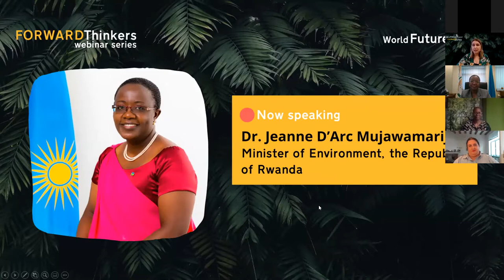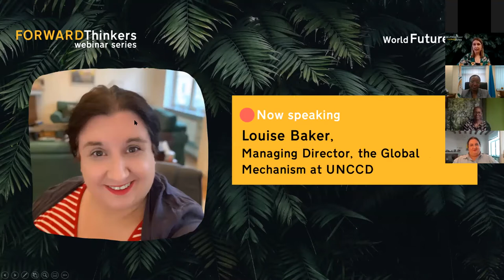Covid 19: Forests offering solutions to recovery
The UN Day of Forests celebrates and raises awareness of the importance of all types of forests. On each International Day of Forests, countries are encouraged to undertake local, national, and international efforts to organize activities involving forests and trees, such as tree planting campaigns. The theme for 2021 is “Forest restoration: a path to recovery and well-being”.

Our webinar will highlight the significant role forests play for the health of people, animals, and the environment. It will highlight the Future Policy Gold Award Winner Rwanda’s Forest Policy. We will also hear about the Great Green Wall for the Sahara and the Sahel Initiative, the most ambitious climate-change adaptation and mitigation response under implementation worldwide. It seeks to restore 100 million hectares of degraded land, sequester 250 million tonnes of carbon and create 10 million green jobs by 2030, while greening landscapes in an 8 000 km belt across Africa’s drylands. Vast areas of degraded land elsewhere would also become highly productive again if restored with local tree species and other vegetation. The webinar is part of the UN Decade on Ecosystem Restoration, which aims to accelerate action for the protection and restoration of ecosystems all around the world, for the benefit of people and nature.

Speakers:

Dr. Jeanne D’Arc Mujawamarija, Minister of Environment, the Republic of Rwanda
Ibrahim Thiaw, Executive Secretary, UN Convention to Combat Desertification (by video message)
Wanjira Mathai, Vice President and Regional Director for Africa, World Resources Institute, Chair, Wangari Maathai Foundation, and Councillor, World Future Council
Louise Baker, Managing Director, the Global Mechanism at UNCCD
Moderator: Alexandra Wandel, Chair, Management Board, World Future Council